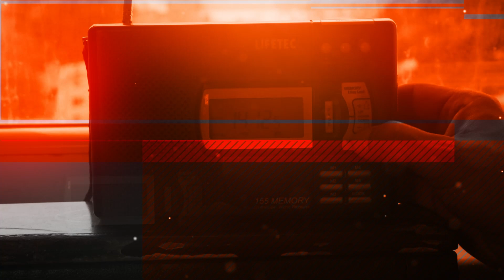سالگرد رادیو آزادی